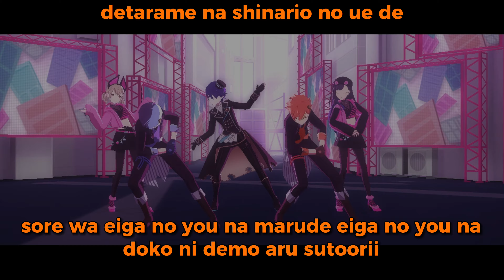karaoke: cinema akito [REVAMP]